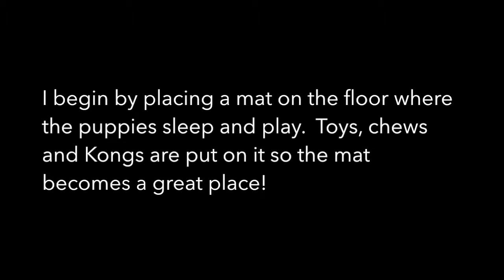7.1: Luring with food reinforcers settling on a mat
Moving to and settling on a mat